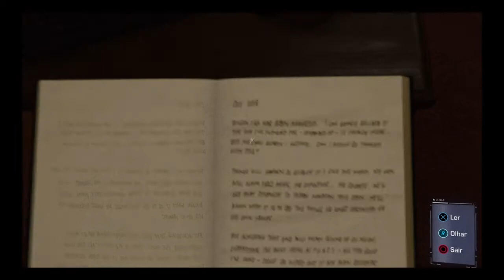Marvel Miranha pt 7 Níveis que joguei na live!!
Músicas:nenhuma